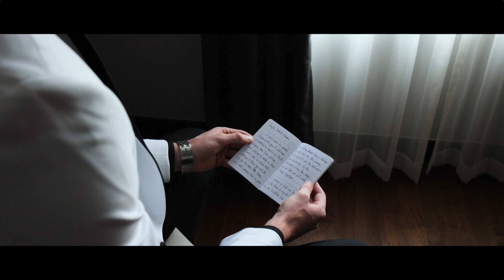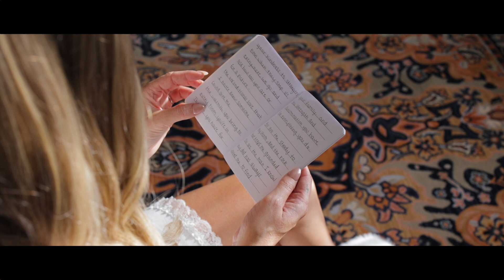Lets Keep This Thing Rolling So I Can Kiss You | Taylor & Mitchell | The Mayo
On this amazing day, Taylor & Mitchell celebrated their beautiful wedding with family and friends.

For more photos and films, check out EpicPhoto.com